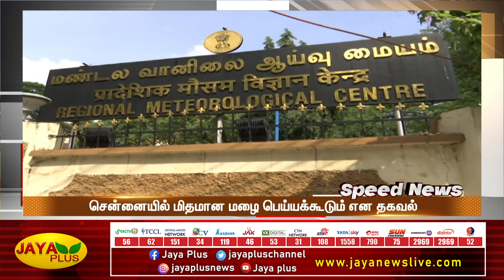விரைவுச் செய்திகள் | காலை 8.00 மணி | 26.12.2022 | Fast News | Speed News | Jaya Plus